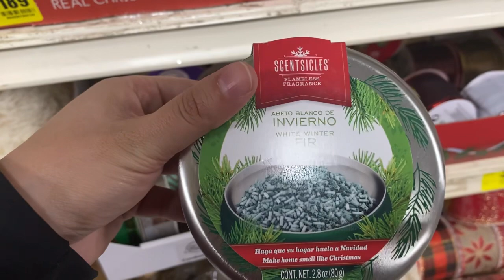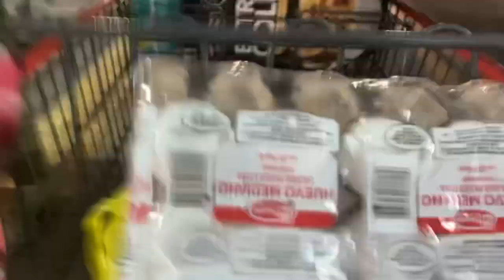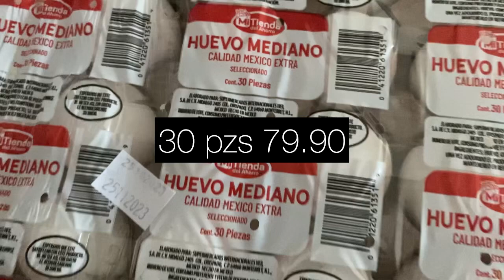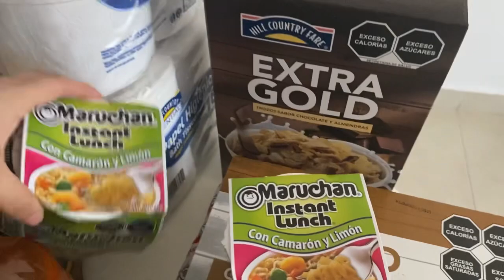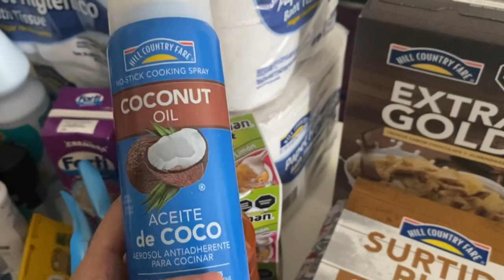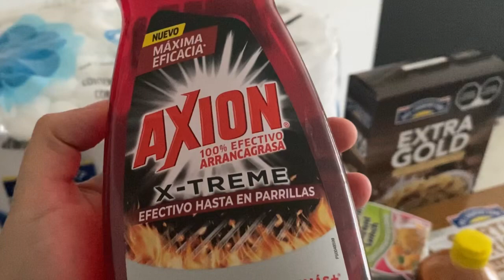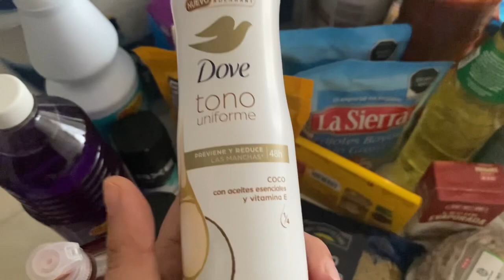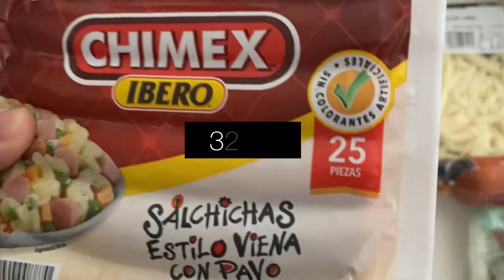DESPENSA MENSUAL💲NOVIEMBRE2023|Recorrido Navideño🎄✨HEB|TE MUESTRO MI ALTAR 🏵️🕯️🌼